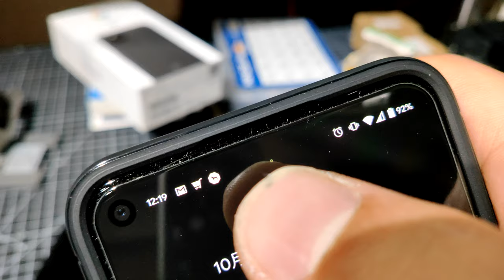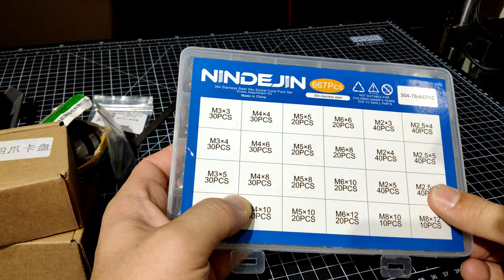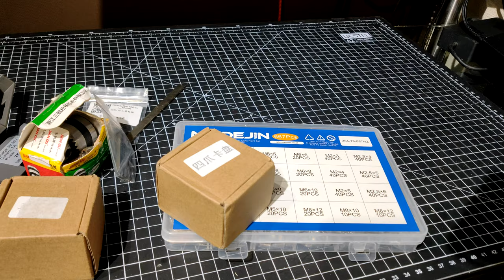VLOGを始めてみた。#004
私生活の中で散財したものをただひたすら紹介する動画です。

Amazon : フィルム Luibor 【3枚】Google Pixel 5 フィルム+【3枚】 Google Pixel 5カメラフィルムGoogle Pixel 5 ガラスフィルムカメラ強化ガラス液晶保護フィルム Google Pixel 5 用

Amazon : ケース 【Spigen】 Google Pixel 5 ケース TPU 米軍MIL規格取得 耐衝撃 衝撃吸収 ラギッド・アーマー (マット・ブラック)

Amazon : uxcell 旋盤ハイス工具ビット バイト CNC 旋盤切削ボーリングバー 4mm x 8mm x 200mm 8個入り

Amazon : ドリルチャック ZOYUBS 1.5-13mmドリルチャック+SDSプラス軸+1/4’’六角シャンク+1/2’’四角形シャンクアダプタ 金属製

Amazon : 3つ爪 三爪 旋盤チャック 旋盤チャックZ011 卓上木工旋盤 旋盤チャック卓上木工旋盤部品 外径12〜65 mm/内径1.8-56 mm 工作機械の付属品に主に使用される

Amazon : 4つ爪 個別に四つの4爪チャックZ011A用メタルミニ旋盤M12X1Mmスレッド戻る1.8〜56ミリメートル/ 12〜65mmのミニコレット旋盤AccessoryWith、カラー：シルバー (Color : Silver)

Amazon : イモネジセット 六角穴付止めネジ セット WUUDI イモネジ セット 炭素鋼素材 M2.5-M8 15種類 各20個 合計300個 内側六角 グラブねじ 修理ツール ヘックスキーレンチ付属 収納ボックス付き

Amazon : アイリスオーヤマ リンサークリーナー 染み抜き 布製品洗浄機 水と空気の力で汚れを吸い取る 温水対応 コンパクト 掃除機 RNS-300